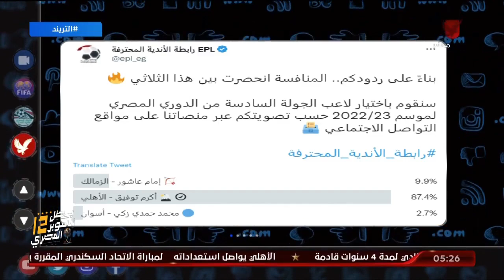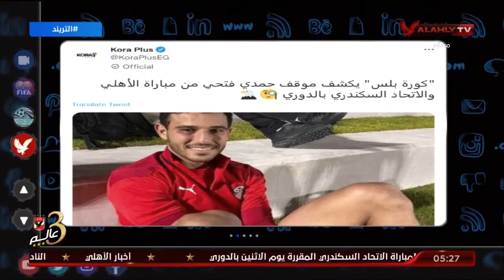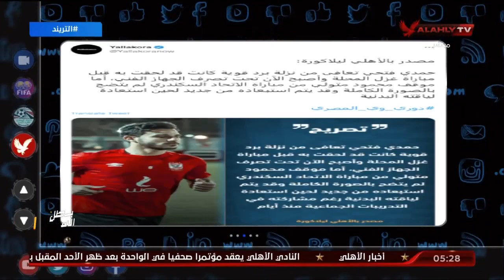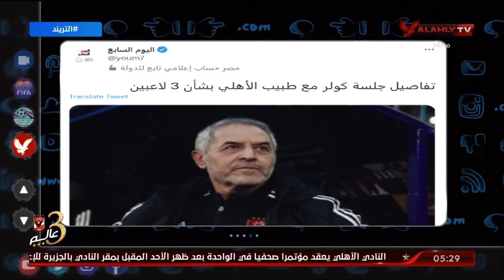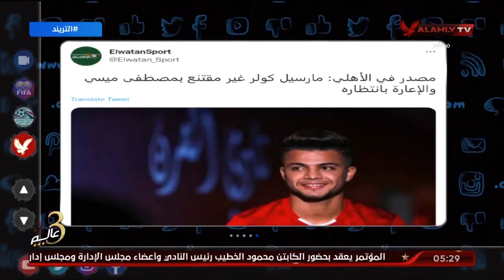تريند الأهلي .. أمير هشام يستعرض أخبار الأهلي في الصحف والمواقع وعبر منصات التواصل الإجتماعي